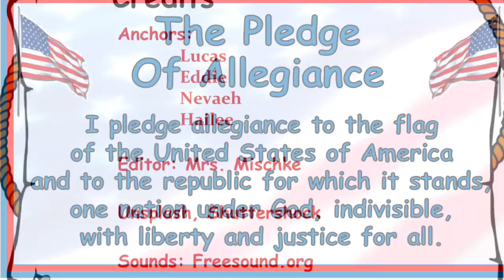March 4th Announcement